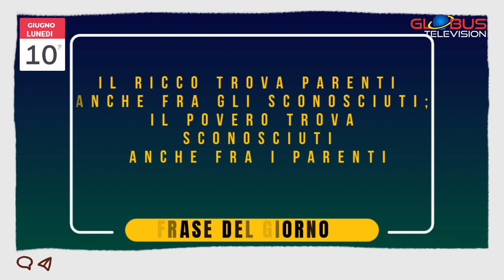OROSCOPO Appuntamento con le Stelle: 10 Giugno 2024 GLOBUS TELEVISION